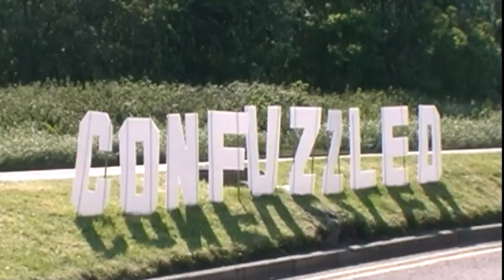Confuzzled 2012 Trailer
Paw Print Productions returns to ConFuzzled in 2012 on its fifth anniversary. This year teaming up with Pixelpaw and Krakenplex Productions to deliver coverage of all the major events including exclusive access to the Pawpet Show and Colson & Fox Amoore in Concert!

ConFuzzled 2012 was held at The Barceló Hinckley Island Hotel, UK over the 25-28th May, 2012 and themed on 'The Silver Screen'.

The full video will be available in coming weeks, as well as the convention highlights video will be doing seperate videos of Pawpets IV - Extraction, and highlights of the concert.